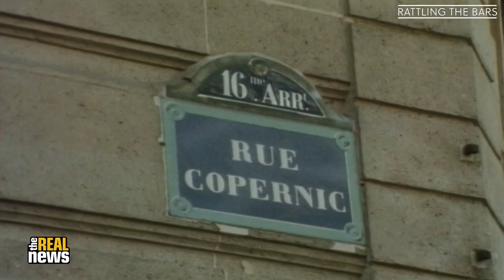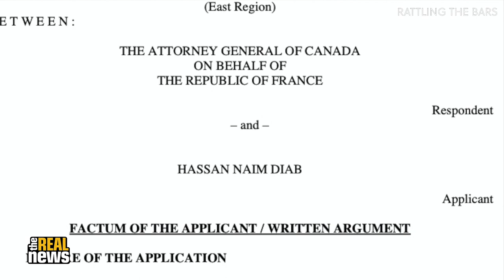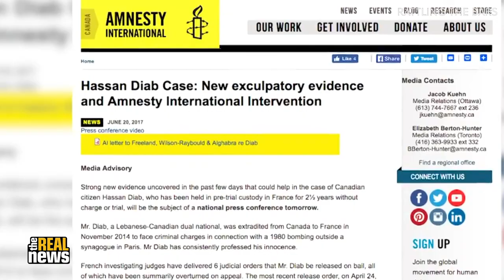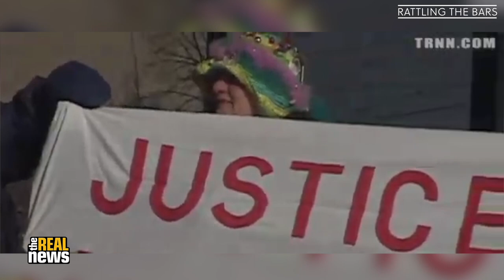France's attempts to extradite Hassan Diab have chilling implications (EXTENDED INTERVIEW)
The French government has renewed its attempts to extradite professor and exonerated terrorism suspect Hassan Diab. In this extended interview, we talk with Roger Clark of the Hassan Diab Support Committee and Monia Mazigh on the latest developments in Diab's case and why it's important to have all eyes on it.